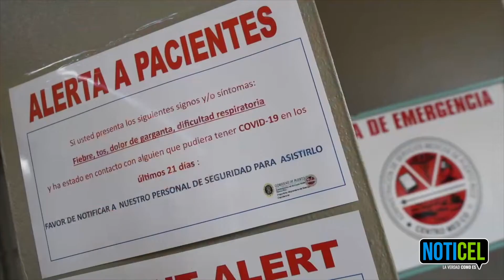Boletín Informativo | 19 de abril de 2021